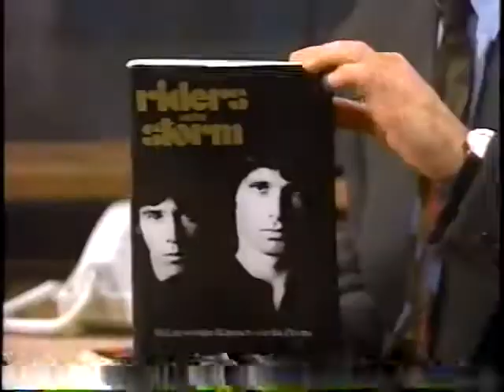John Densmore @ Dees